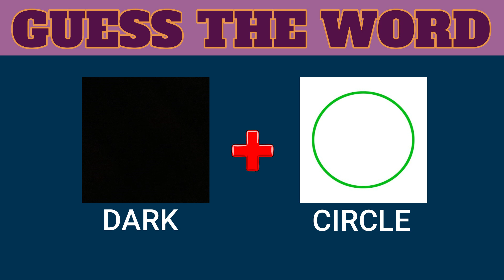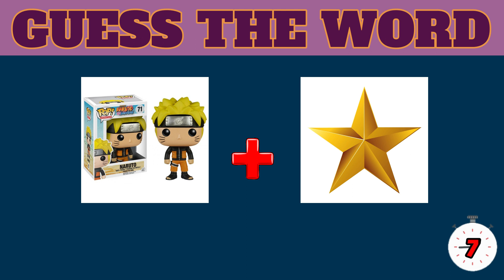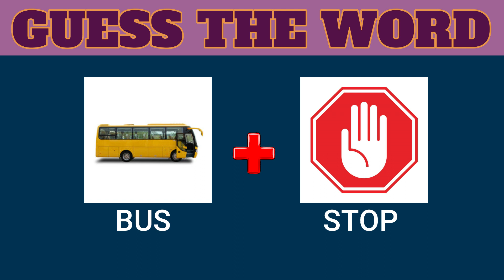Can You Guess The Words By Emoji - Guess The Words From Emoji - Guess Quiz @indianriddles ​